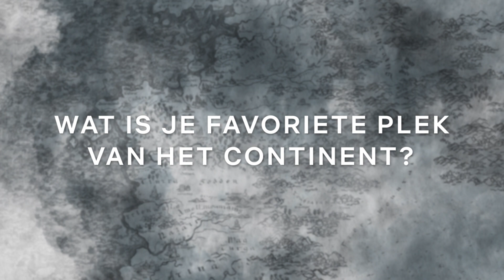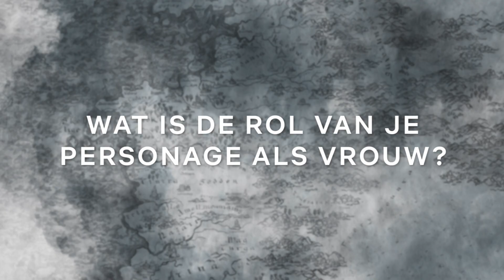Dubbel Interview Met Ciri En Yennefer Uit The Witcher | Netflix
In het eerste seizoen van The Witcher hebben we Het Continent leren kennen, dus het is nu hoogste tijd om bij te kletsen met Freya Allan (Cirilla) en Anya Chalotra (Yennefer), de vrouwelijke hoofdrolspelers van The Witcher.